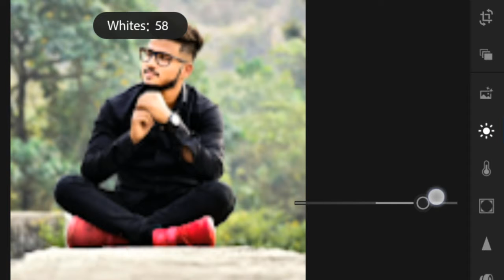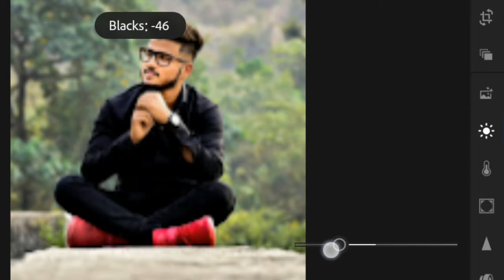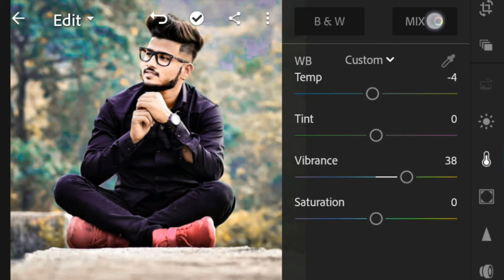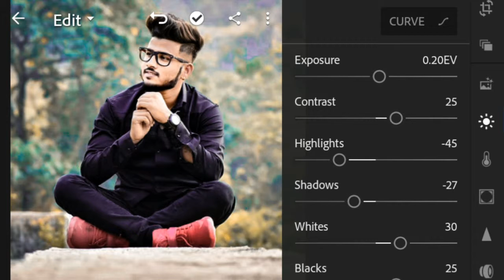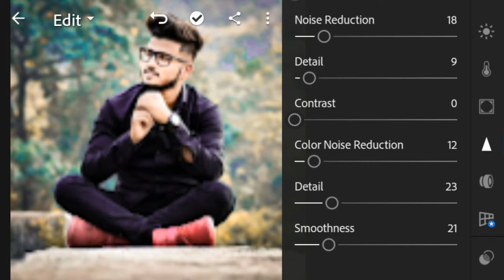Lightroom photo retouch || Lightroom photo editing || Lightroom colour tone effect